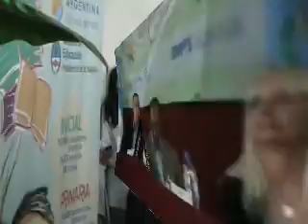2011-09-28. Esc. de E.M. Nº 5. Entrega de elementos.mpg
En la escuela de Enseñanza Media Nº 5, de la localidad de Ingeniero Pablo Nogués, se realizó un acto para la entrega de insumos a las escuelas, consistentes en libros, juegos didácticos, mapotecas, bicicletas, Etc. Con la presencia del ministro de Educación de la Nación, Alberto Sileoni y del director de Deporte Social de la Nación y candidato a intendente, Luis Vivona.